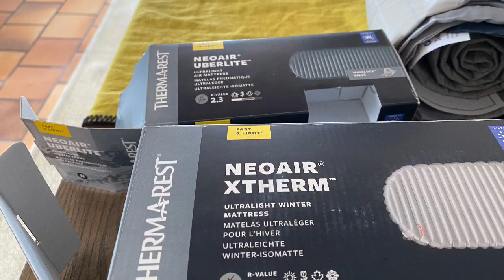Présentation De Nouveaux Matériels De Randonnée MUL